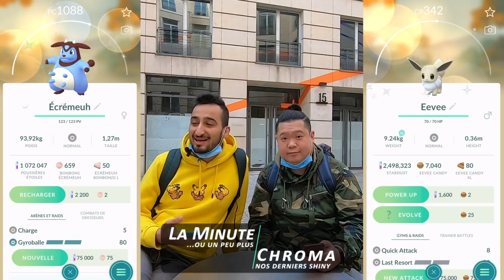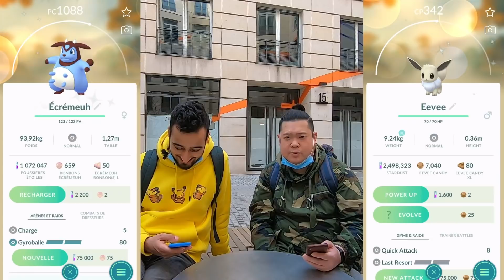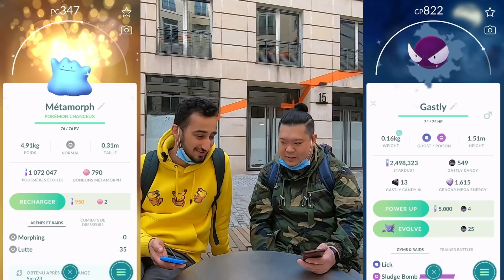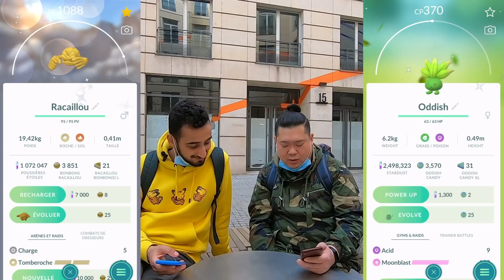TOUR KANTO 2021 - RAID LÉGENDAIRES - Pokémon GO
Journée du 24 février 2021, toujours dans le Tour Kanto, on fait les raid légendaires disponibles : Artikodin, Sulfura, Électhor et Mewtwo ! ✨ ou 💯 ?!

Merci à tout ceux qui sont venu pour l'évent et vous avez été nombreux !

Donne ton avis dans la barre de commentaires. C'est important pour nous !

MATERIEL :
► GoPro Hero 7 Black
► UFO Tripod
► Micro ETM-008
► Batterie Externe Aukey